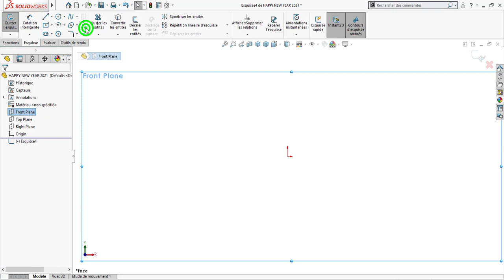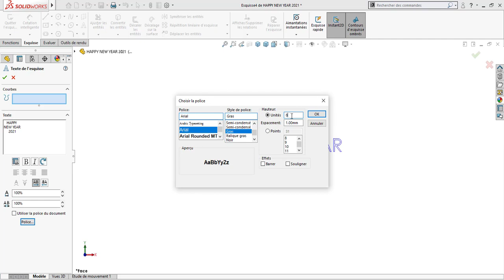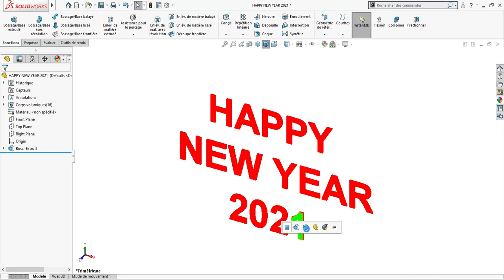SolidWorks Tutorial : Happy New Year 2021 to All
Veuillez aimer et partager nos vidéos.
Si vous avez des question laisse moi un commentaire .

HappyNewYear2021
SolidWorks Beginners Tutorials
SolidWorks Sketching
SolidWorks Surface
SolidWorks Weldments
SolidWorks Assembly
SolidWorks Drawing
SolidWorks Simulation
SolidWorks Motion
SolidWorks tutorial assembly
SolidWorks tutorial cad cam
SolidWorks tutorial design and assembly of engine
SolidWorks tutorial design of spur gear with SolidWorks toolbox
SolidWorks tutorial design and assembly
SolidWorks tutorial engine
SolidWorks tutorial equations
SolidWorks tutorial extrude
SolidWorks uninstall
SolidWorks tutorial install
solidworks (software)
solidworks tutorial
solidworks tutorials
solidworks drawing
solidworks tips
solidworks tricks
solidworks lessons
solidworks weldment
solidworks mold
solidworks training
solidworks weldment
solidworks how to
learn solidworks
assembly
beginner
simulation
cad cam